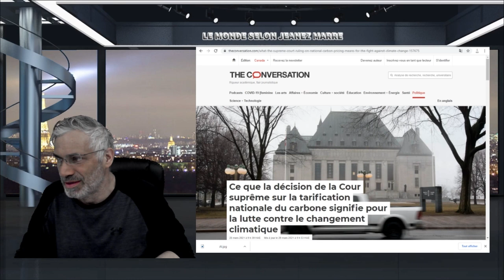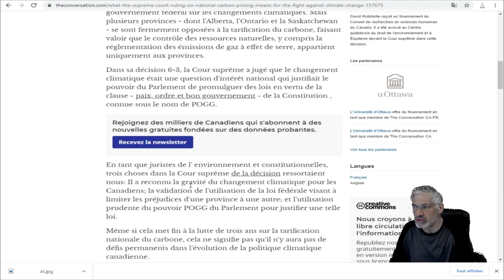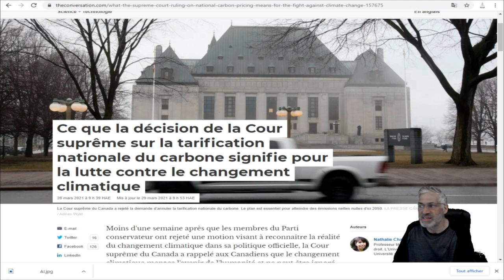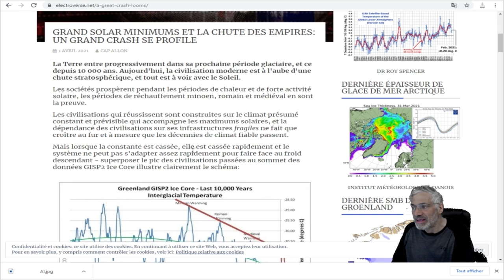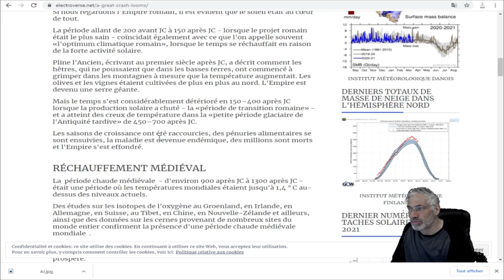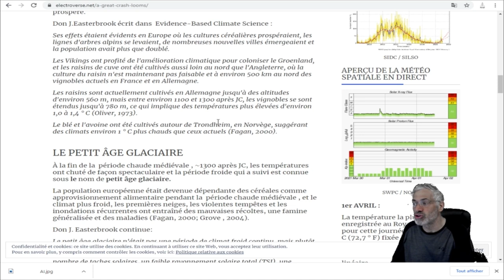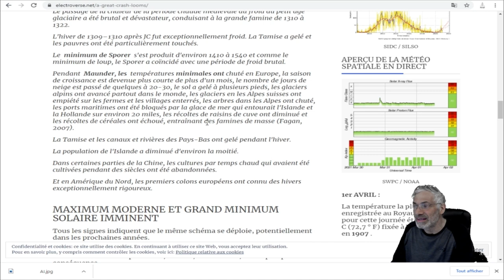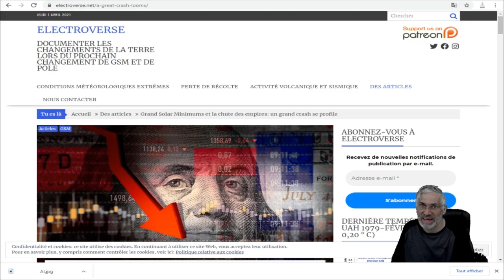POURQUOI LES RESPONSABLES ÉVITENT DE PARLER DE CE SUJET DES PLUS IMPORTANT; VOIÇI L'HISTOIRE.